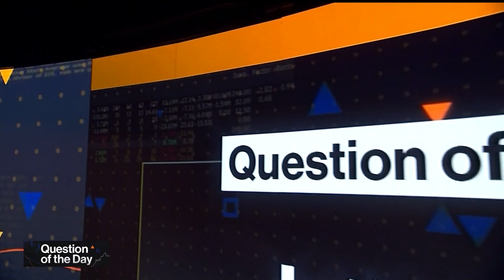Emanuel: Don't Get Emotional in a Bear Market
Julian Emanuel, Evercore ISI chief equity and quantitative strategist, says we're not in a wage-price spiral, and says investors should not get emotional during this bear market. He's on "Bloomberg Markets."